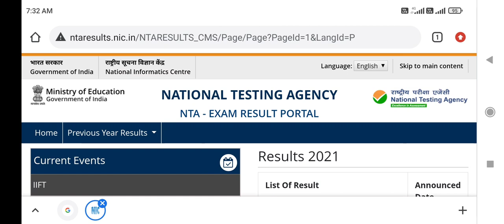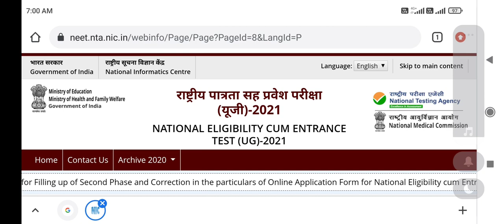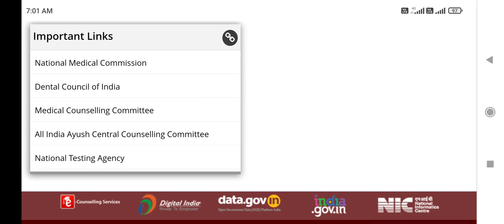NEET exam result 2021 में देरी क्यों हो रही है !! NTAकी इस additional website पर result check करें ।